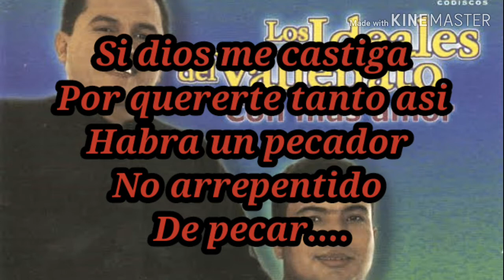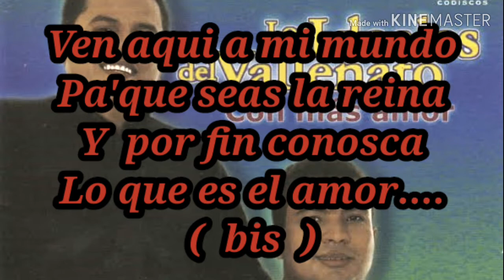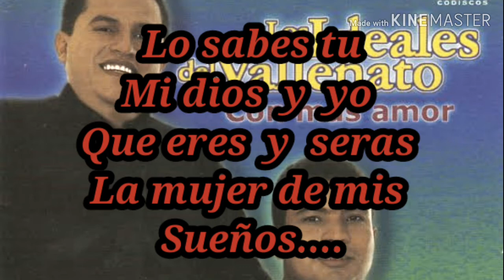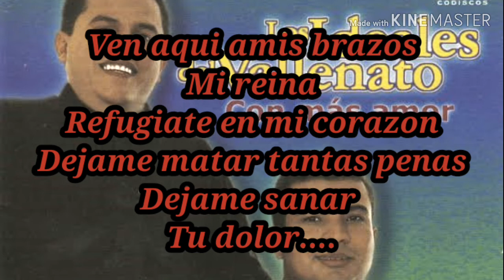ANSIAS DE TI ( letra ) - Los Ideales Del Vallenato